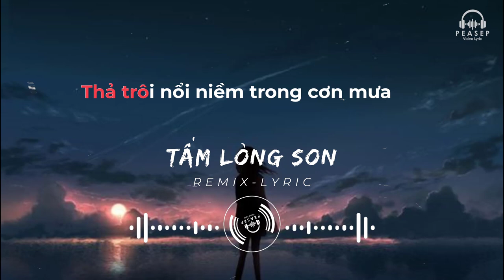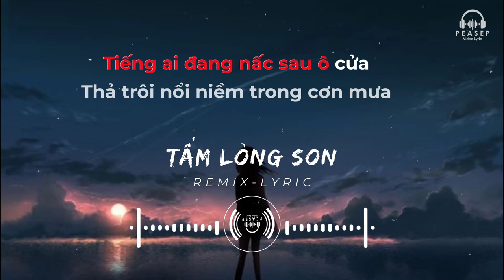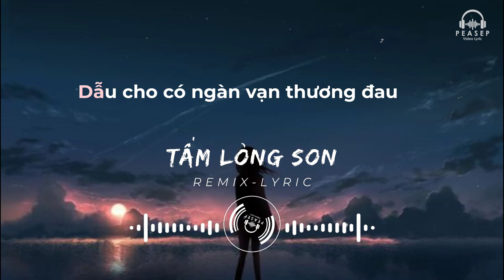TẤM LÒNG SON [Lyric] - REMIX | Biết ông thương không (Thương cho tấm thân cơ hàn...) nhạc hot tiktok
► Video, cut & edit, lyrics: Peasep Music

- Sáng Tác : H-KRAY x HUỲNH CHƯƠNG

✅ Lyrics:
Ver:
Thương cho tấm thân cơ hàn, ngậm ngùi lặng nhìn con đò sang ngang
Mộng vàng nay hoá tro tàn
Nhân duyên từ nay đứt đoạn, để lại một mình thân này héo hon
Cuộc tình năm xưa chẳng còn, nhưng sao mãi giữ một tấm lòng son.

Pre-Chorus:
Hà cờ chi để ta phải xa cách rời, thiên ý trêu ngươi cho ta phận duyên đôi lứa đôi nơi
Lời hẹn hứa xưa giờ đây cũng sẽ hoá thừa
Mơ ước bên nhau đành thôi gửi trao người sau đón đưa

Chorus:
Giọt buồn vương trên màu mắt ai
Phía xa xăm có tiếng thở dài
Khắc sâu mối tình không phôi phai
Tiếc cho duyên phận mình ngang trái
Từng chiều cô liêu buồn hắt hiu
Lẽ loi chỉ tôi với cánh diều
Tháng năm cứ ngày chờ đêm trông
Nhưng sao chẳng chút hy vọng
Thuyền giờ sang sông bỏ lại bến xưa
Tiếng ai đang nấc sau ô cửa
Thả trôi nổi niềm trong cơn mưa
Cánh hoa xưa giờ còn đâu nữa
Hẹn lại lương duyên ở kiếp sau
Sẽ tay nắm tay đến khi bạc đầu
Dẫu cho có ngàn vạn thương đau
Cũng không để mất nhau

Rap:
Bến đò này đợi ngóng trông, đón đưa em đi theo chồng
Anh không thể phủ lòng này, một lòng nhỏ nhoi không đổi thay
Sầu này ta nên biết, không để lạc mất nhau
Vơi sầu với tấm bi hài như ánh lửa vàng đốt tro thiên thai
Kiếp này không thân, cũng không duyên, cũng không phận
Vu quy ngày đó hạnh phúc chúc em bái đường thành thân
Khóc làm gì nữa cô ơi em sắp xa vùng làng quê
Bước chân tới thành thị em cùng tình làng nghĩa phu thê
Yêu nhau khổ làm chi, để bây giờ xa cách lại biệt từ
Chỉ biết cuối đầu trách do bản thân khi đọc thấu hiểu dòng tâm thư
Không nên gặp cũng đã gặp, không nên thương cũng đã thương
Vì em đã không thương anh nên bây giờ phải xa lánh

Mong... ngày đó quay lại đừng xảy ra
Đừng giữ chặt cô đến tới lúc này hãy để tâm hồn này thoát ra
Bao nhiêu niềm vui bây giờ trở thành niềm tin
Là vì do thân mình không thấu thật chỉ giấu kín

Ver 2
Nơi kia có ngờ nơi đây cứ chờ dẫu cho chẳng trọn vẹn bao nhiêu ý thơ
Mông lung đứt đoạn dây tơ vỡ lở bao giấc mơ
Ai đưa chuyến đò xuôi theo cánh cò đến nơi giàu sang nhung gấm hoa
Riêng tôi ở lại ôm thương nhớ hoài hình dung chẳng phai